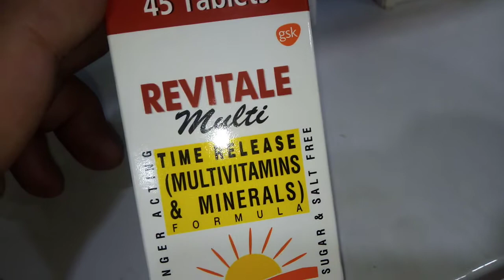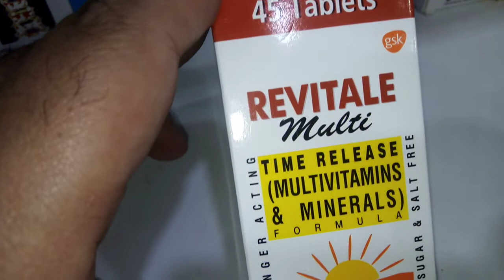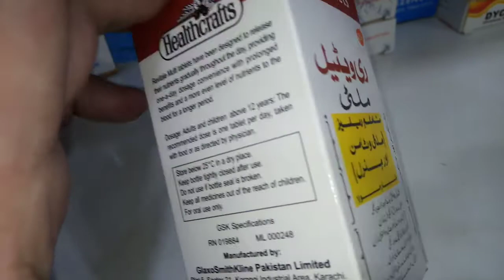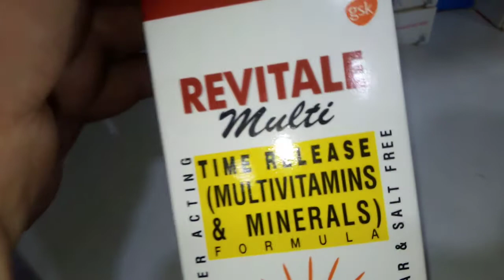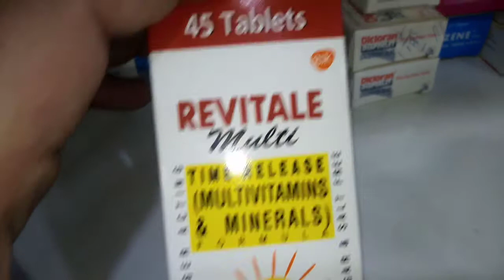REVITALE Multi TIMES RELEASE multivitamins and minerals